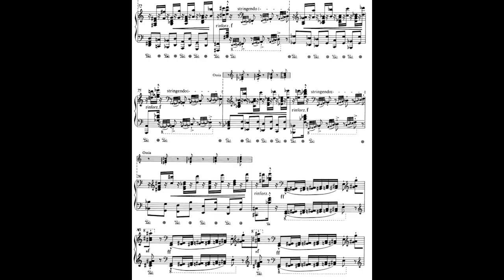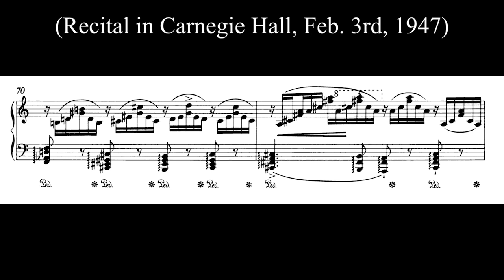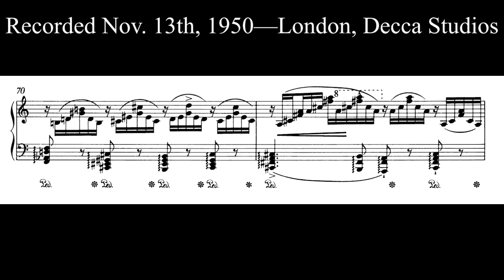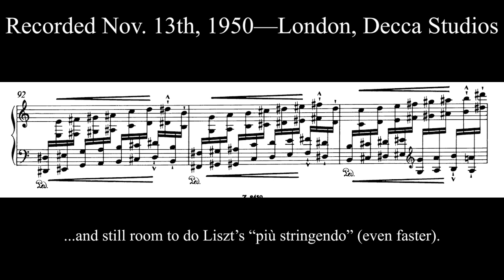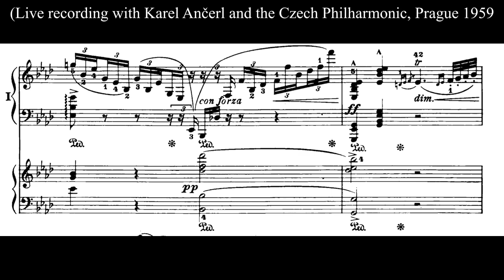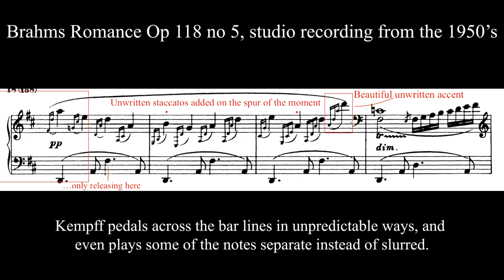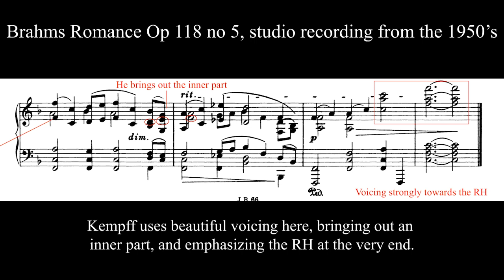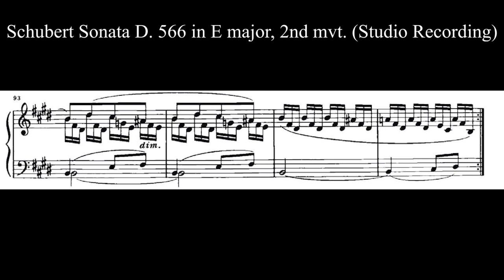The Gentleman's Pianist: Wilhelm Kempff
0:00 Intro, background on Kempff
7:26 Comparison of Liszt’s 2nd Legend—(Horowitz/Kempff)
15:52 Side-by-side with Arthur Rubinstein
19:34 Brahms Romance op 118 no 5
21:58 Schubert Sonata D. 566 (2nd mvt)

Music in the intro and outro is Earl Wild’s Etude no. 1 after George Gershwin’s “Liza”

Revolut is another way to make donations, particularly good if you are located outside of the US